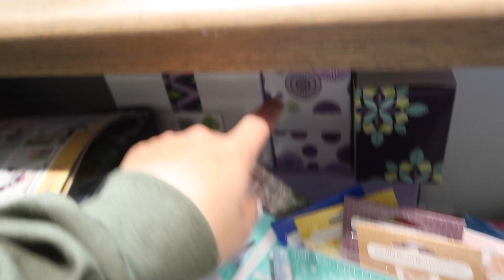⛈Rainy Day=Declutter & Organize Hall Closets🏡 | Daily Vlog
So I really needed to get rid of some of my crafting things I've been hoarding and haven't used in LITERALLY YEARS. So thats what I did today. I threw out so much junk and made room for my Scentsy stock. Im so glad I did it! Things always feel a little less chaotic when you organize a space thats just a big mess. Next is mine & Joel's closet. Thats a whole nother situation. I hope it motivated you to declutter & organize that one space that you hide from guests lol Other than that it was a chill rainy Monday so we just hung out & relaxed. Leave the rainy emoji if you've ready this far! ;) THANK YOU ALWAYS FOR YOUR NEVER ENDING SUPPORT! xo

Give us a thumbs up for the videos as some motivation to let us know you want us to keep em coming!!

Do you enjoy cleaning videos? Watch my last one: Messy House Clean With Me | 2020 Cleaning Motivation

A little bit about us: Joel is my husband, my name is Megan & we have 4 kids-Jaedyn (11) Kaedynce (9) Carsyn (4) & Kamdyn (1)! We live in Texas and have been married for 9 years!

Social Media/Other Links:

Twitter! @LifeWTheGreens
Instagram! @lifewthegreens
My planner channel: YouTube.com/love2planxo